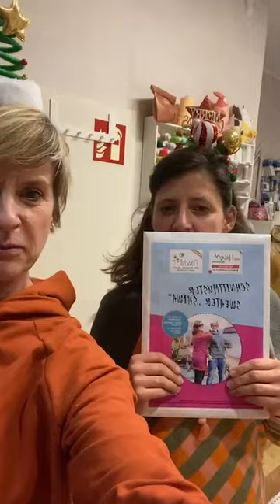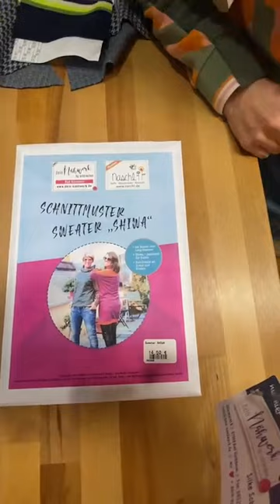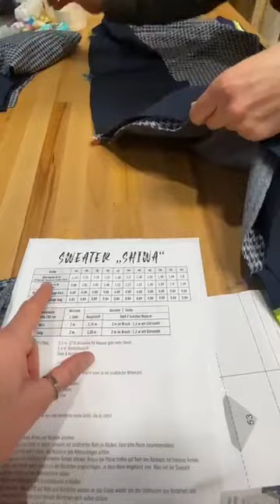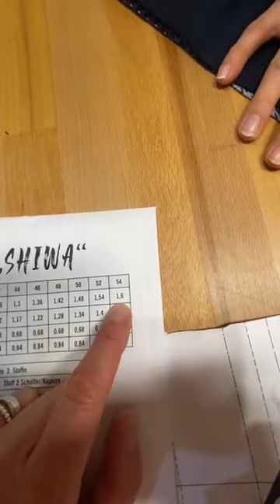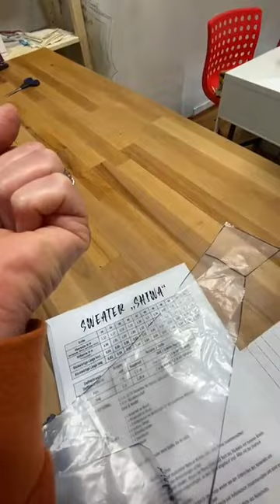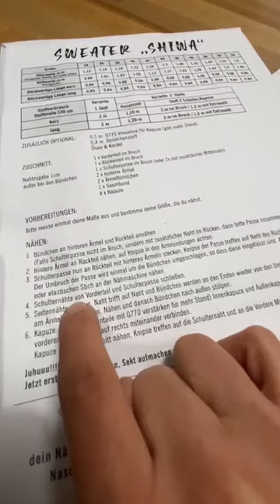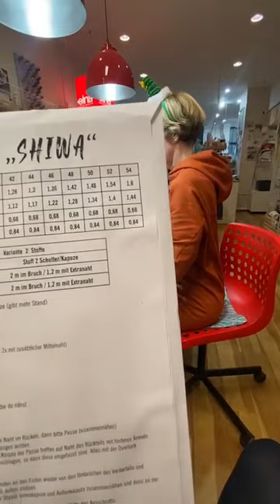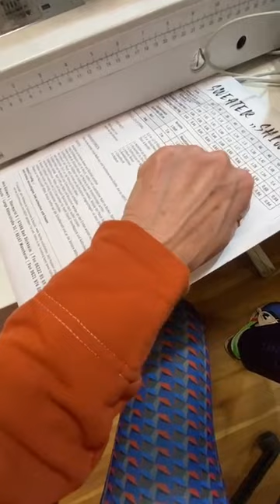Hoodie SHIWA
Silke und ich haben unseren neuen Schnitt LIVE genäht. Schaut wie einfach das geht und wie anders und interessant die Verarbeitung der Bündchen funktioniert.

SHIWA = japanisch für Falten wie beim Origami - dieser Name weist auf die besondere Bündchenverarbeitung hin.

Außerdem hat der Schnitt viele interessante Details zum kombinieren und ist super schnell genäht.

Viel Freude beim Nachnähen.
Eure Silke und Nadja